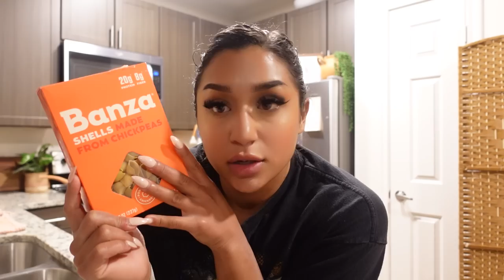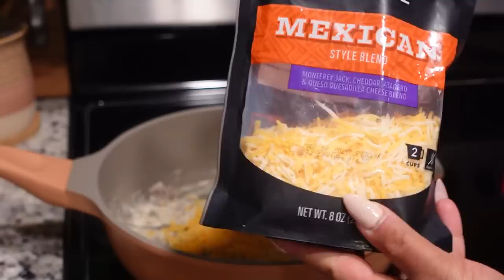What I Eat In A Day | Quick & Healthy Meal Ideas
Hey there Buff Babes + Bros!!! This week we're doing a what I eat in a day! Remember these quick & healthy meal ideas are for my body and goals. So use them as inspo!

Today’s Topics: what i eat in a day , healthy meals, meal ideas,